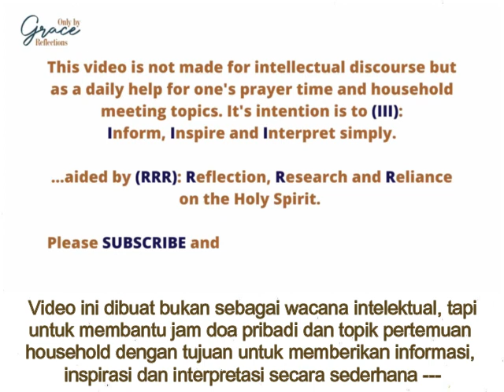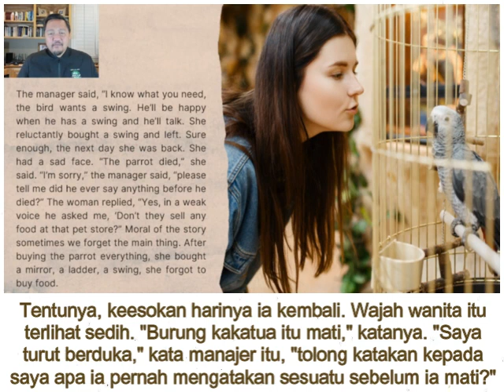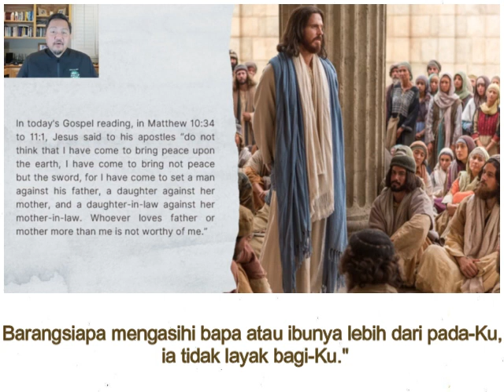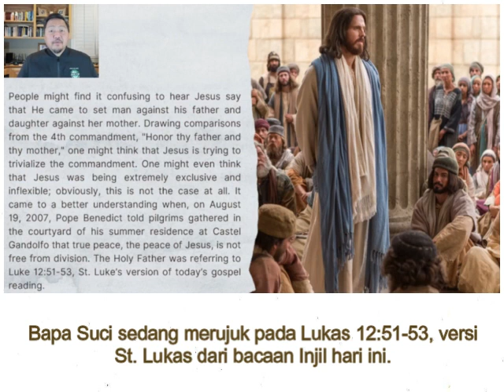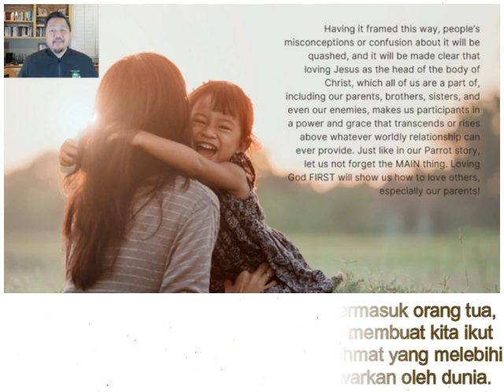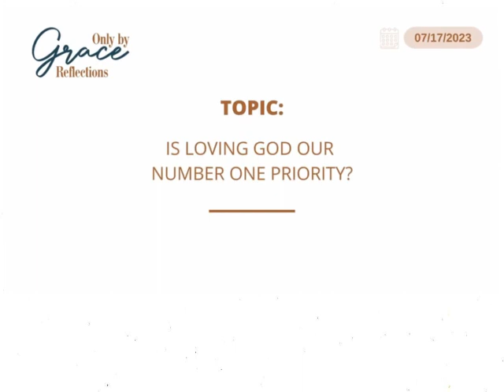Renungan Harian CFC - 17 Juli 2023 (dengan teks Bahasa)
Topik: APAKAH MENGASIHI ALLAH PRIORITAS NOMOR SATU KITA?